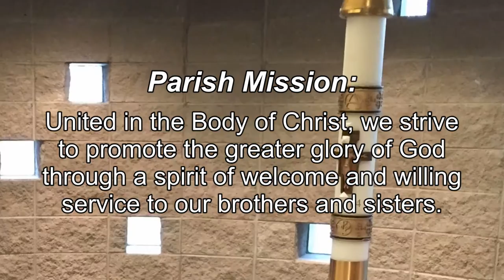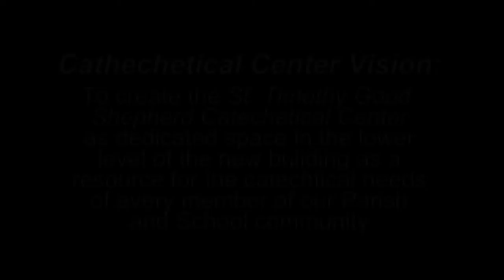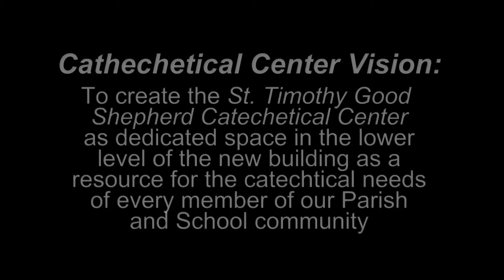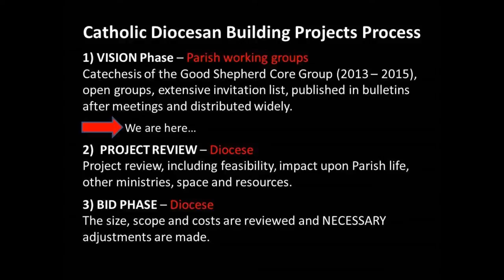St. Timothy Good Shepherd Catechetical Center